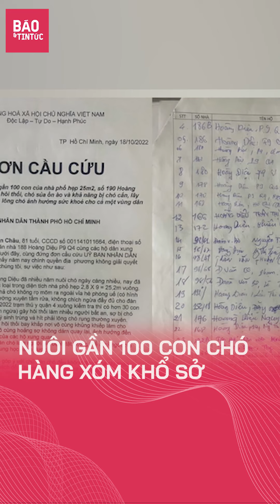Nuôi gần 100 con chó khiến hàng xóm Phát khiếp vì mùi hôi nồng nặc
Kênh BÁO&THỦ liên tục cập nhật các tin tức mới nhất trong ngày !